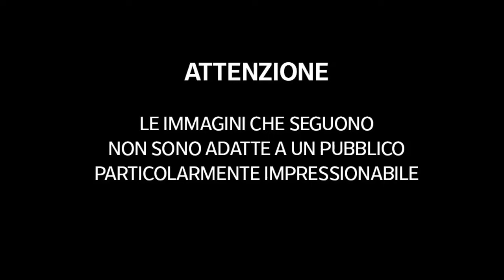ACCIDENTE VUELO AEROMEXICO DESDE EL INTERIOR